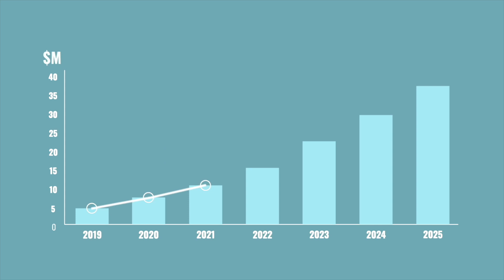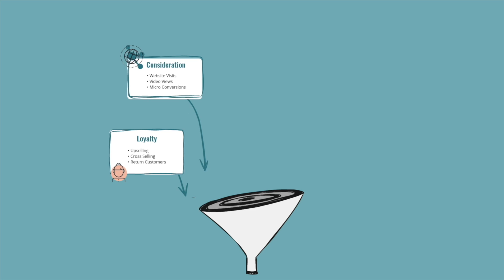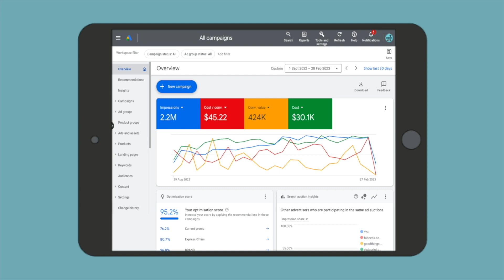BRANDiT | Social Media Services | Are You Ready To Be ROCKED?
Break through the noise and ignite your social media presence with BRANDiT's powerful strategy. Don't settle for targeting the same audience in the same way as your competitors do. Harness the power of social media to enhance your brand recall and connect directly with your audience. At BRANDiT, we will create impactful buyer funnels and develop a comprehensive 6 month plan for platforms like Facebook, Instagram, LinkedIn and Pinterest. From content creation to personal training we have got you covered!

Are you ready to be ROCKED?

See below for full video script:

Hi There!
Looking to break through the "WHITE NOISE" in your industry?
Ready to 10x your business with a ROCKiN Marketing team driven by passion?
Sounds like you're ready to get serious, get structured and get results.

A great strategy is like the "footings and slabs for a multi-story building", it can only go as high as the foundations allow for stability.

This is why the cracks appear in your business growth plan!
When you consider, more than 40% of companies today don't have a clearly defined marketing strategy. Imagine the collective company growth if everyone was focused on ONE BUSINESS, ONE BRAND.

Is your customer experience on social media breaking through?
Or are you targeting the same people, in the same way, that your competitors do?

A strong social media strategy, with engaging content allows you to better connect with your audience. It’s an amazing platform for enhancing “memory recall” of your brand. Did you know that you need to be in front of your customers every 41 days otherwise you are no longer in their brain's memory recall? This is why researchers believe in order to stay top of mind with your customers you need to contact them within 30 days.

We will help you develop a Social Media Strategy that meets the needs of your buyers in a direct and connected way. Here at BRANDiT, blueprints driven by strategy is where we excel, anyone can create a post, not everyone knows how to create impactful buyer funnels based on needs, rather than simply saying “Buy Now”.

Using social media in the RIGHT way can change the way your customers and community connect with you. A perfect example of this is the Australian Federal Police, do yourself a favour and check out their Facebook page. Let your Brand Archetype speak strongly through your social media. Let us help you develop a comprehensive Social Media plan to connect and engage your target audience.

We focus our efforts on platforms like Facebook, Instagram, LinkedIn and Pinterest and form a 6-month communications plan.

In fact, did you know that today, Facebook is the social media platform of choice, with 73.6% of Australian social media users spending roughly 17 hours and 48 minutes a month on it!

The BRANDiT team can create 3 months of social media content for you.
In some instances, business owners also want to drive their socials more personally, we can provide you the training and resources to guide you to do it yourself.

One Business, One Brand is at the core of everything we do.
Because every impression counts, not just the first one.